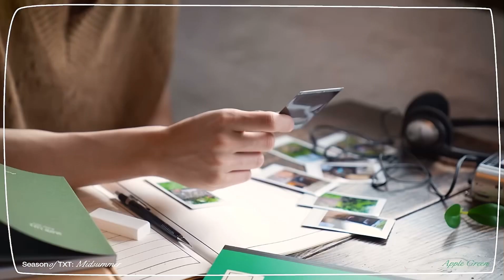Beomgyu clips for edits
Please don’t remake my videos or reuse my videos to make your videos it take a LONG TIME to make these videos
*ONLY USE THESE CLIPS FOR EDITS PLEASE*